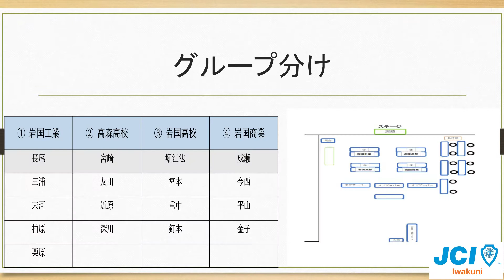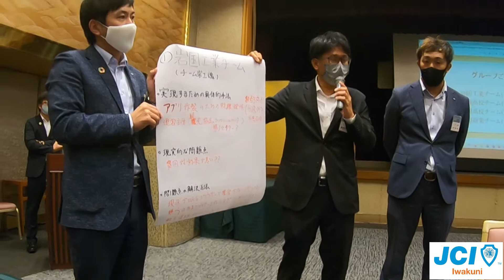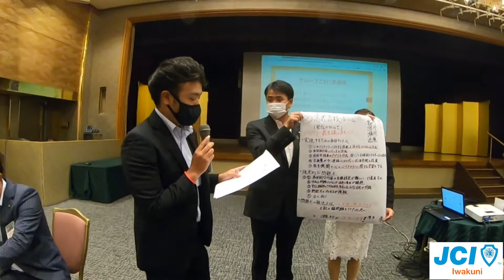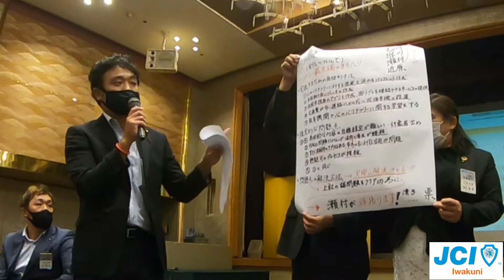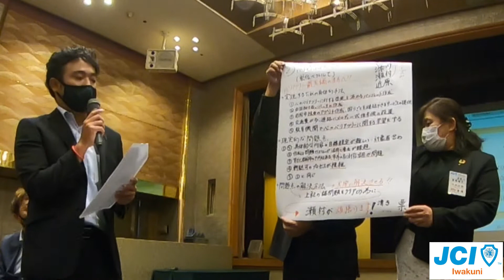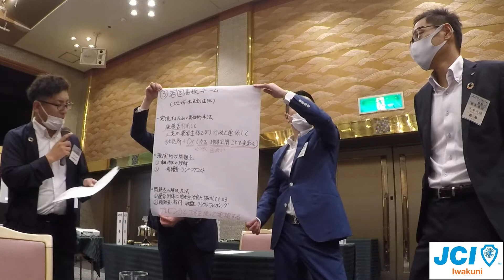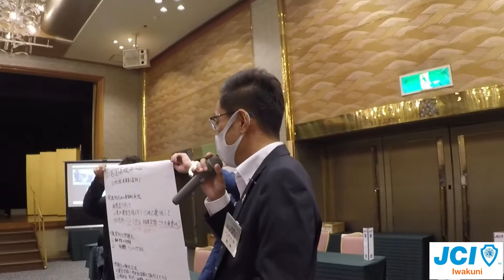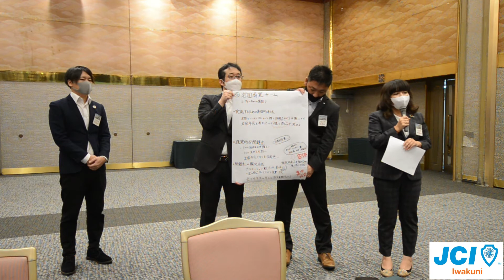2021年9月21日 岩国青年会議所9月例会 未来創造実行委員会 委員会タイム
2021年6月20日にオンライン開催された「 IWAKUNI FUTURE 2021 」
　このプロジェクトに参加された高校上位４チームのアイディアを実現させるために、未来創造実行委員会が9月開催された岩国青年会議所月例会の委員会タイムの中で会員達にグループに分かれて大人の目で見てもらい、より実現を目指したアイディアを出してもらった動画です。